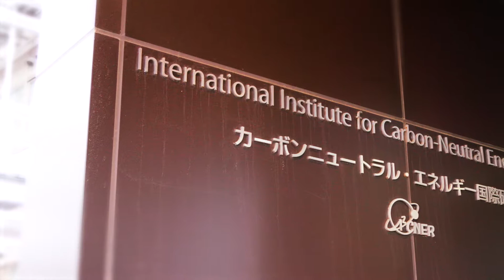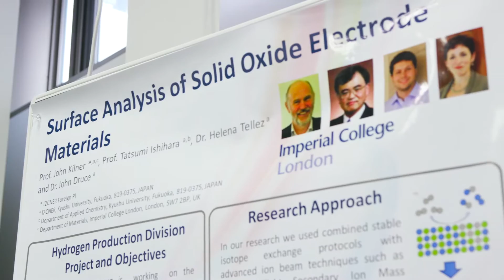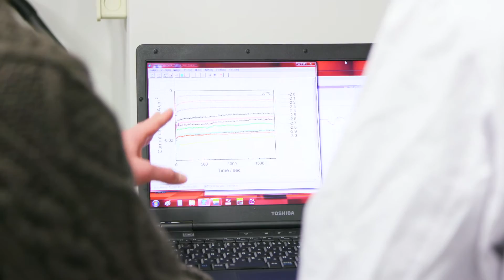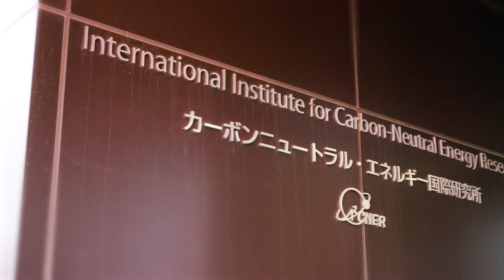International Institute for Carbon-Neutral Energy Research (I²CNER), Japan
There are a great deal of challenges in creating a carbon-neutral energy future, which will require fundamental developments in our understanding of basic science issues within everything from chemistry, physics, geology, materials science and mechanics. This is no less important in Japan, a country short on natural energy resources, but with a commitment to providing for a clean energy future. As such, the Japanese government has committed to funding the International Institute for Carbon-Neutral Energy Research (I²CNER), center of basic science research based at the University of Kyushu. I²CNER is driven by trans-disciplinary, international teams of researchers, working on revolutionary new forms of energy generation. From new catalysts for solid oxide fuel cells, to hugely improved efficiency in energy cycles, and even the use of bacteria based enzymes to find entirely new means of energy creation, I²CNER is likely to be at the heart of the next energy miracle.